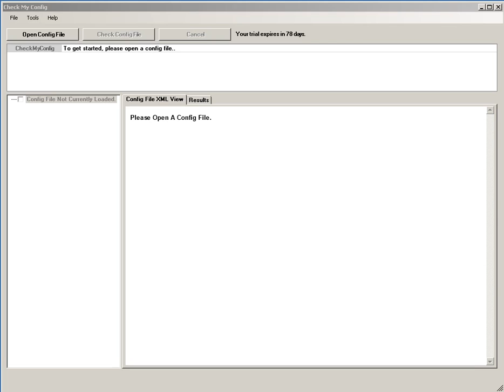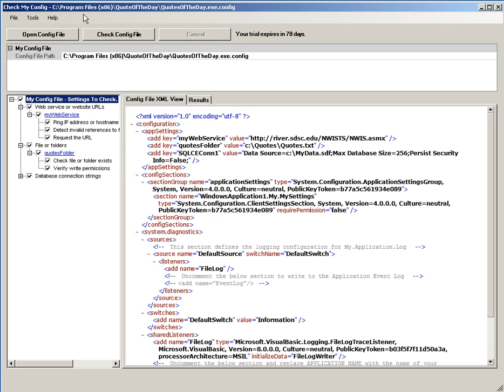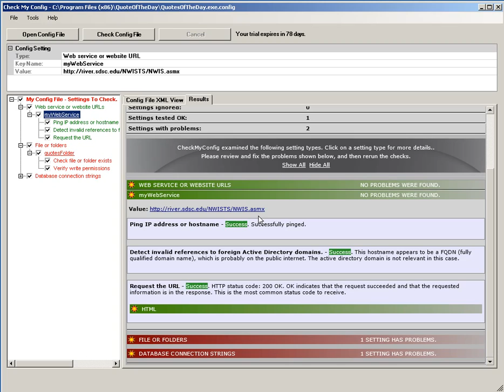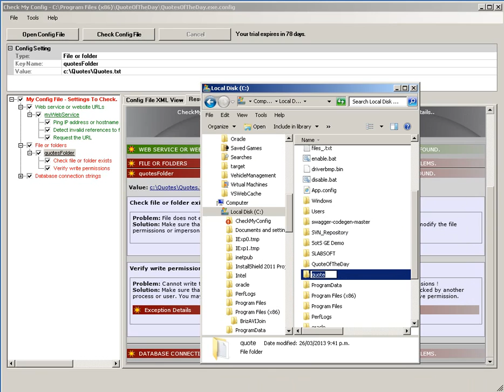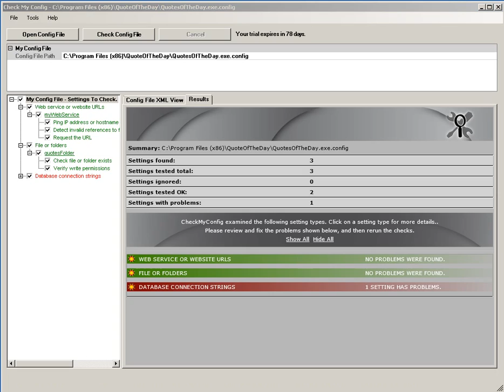How to validate .NET web.config or app.config files using CheckMyConfig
CheckMyConfig is a tool for validating .NET config files - it can detect broken connection strings, missing files, unreachable URLs and several other types of problems in your web.config or app.config file.

In this video I'm going to give a simple demonstration of how you can use CheckMyConfig to validate that a .NET configuration file is correct.  However there is also integration with Visual Studio and an API that you can use to embed the functionality within your own app.